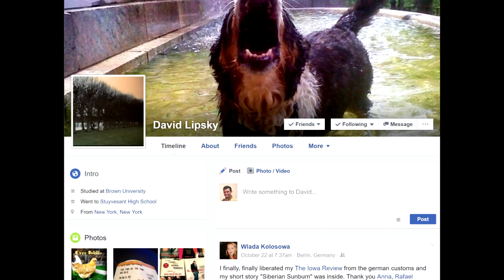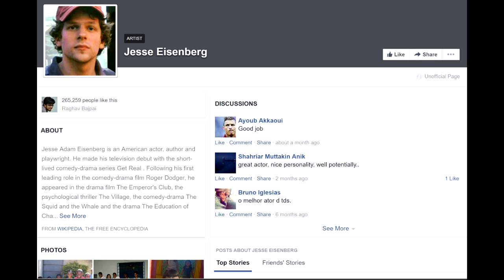Riot End of the Tour VLOG